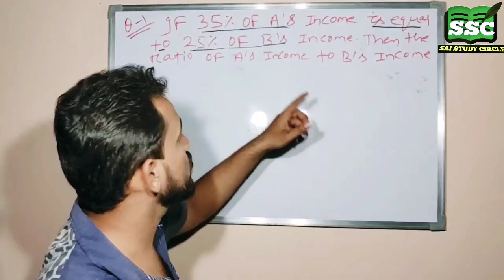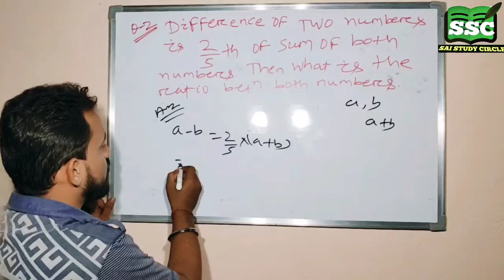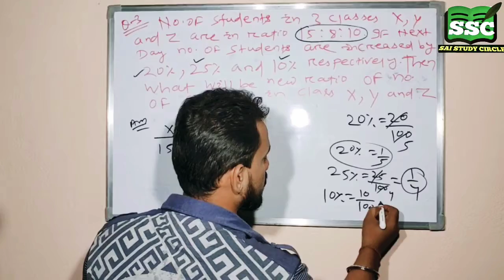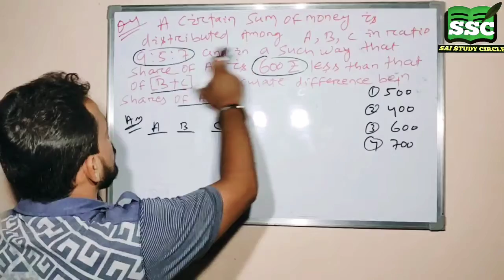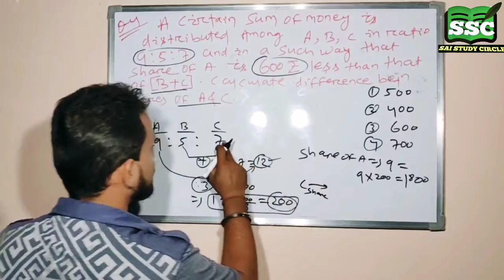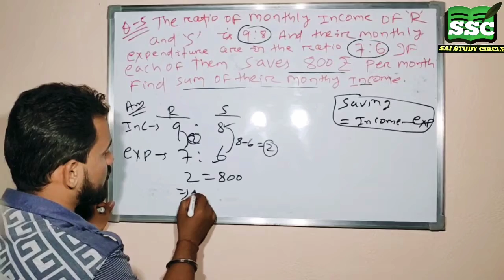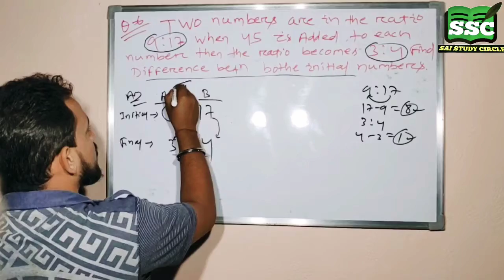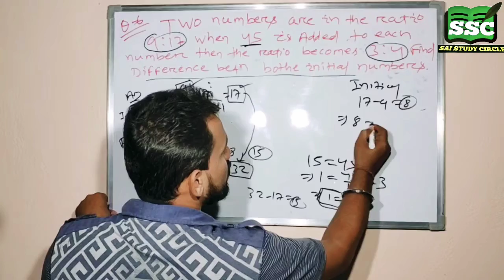Ratio and proportion part-4 || MATH || BANKING/SSC/RAILWAY/C.T/B.ed || SAI STUDY CIRCLE